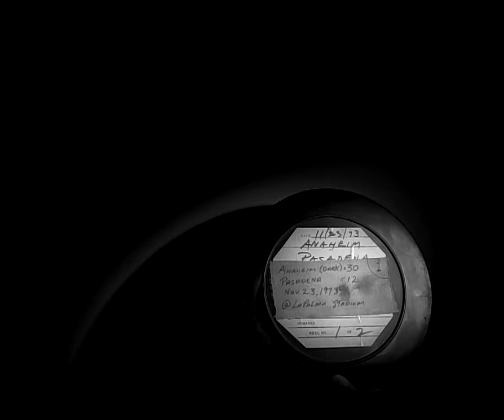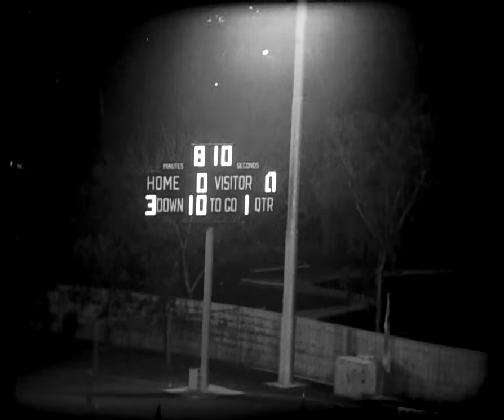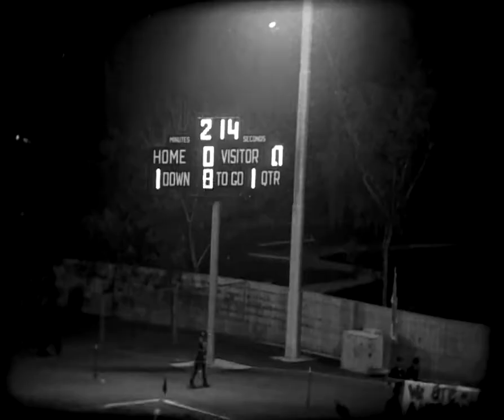1973 Anaheim vs Pasadena 1st Half CIF Playoff Football Game Film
1st Half CIF AAAA Playoff Football Game: Anaheim vs Pasadena 1973

Coach Robert Salerno's first year as Anaheim High School's head football coach. Salerno led his 1973 team to a Sunset League Championship and CIF AAAA Semi-Finals. Anaheim High coaches forged men from boys and made hard work fun. We love and miss you. -John Lopker #74

ANAHEIM HIGH SCHOOL FOOTBALL FILMS
You can SAVE these films to your local drive.